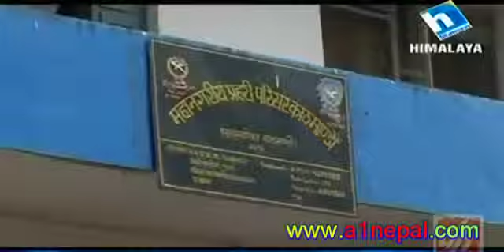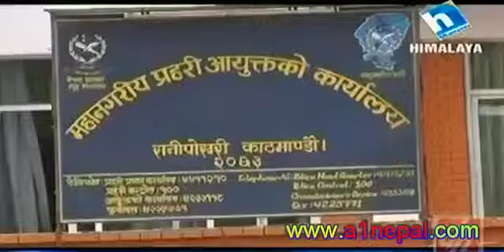Crime Story 2014 09 24 10 15 12pm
Description:Crime Story-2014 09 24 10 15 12pm-